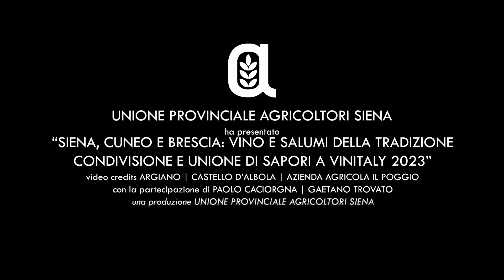"SIENA, CUNEO E BRESCIA: VINO E SALAMI DELLA TRADIZIONE"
VIDEO PRESENTAZIONE EVENTO VINITALY 2023